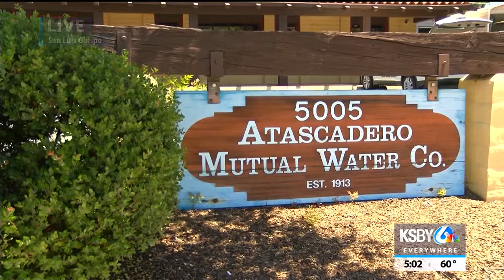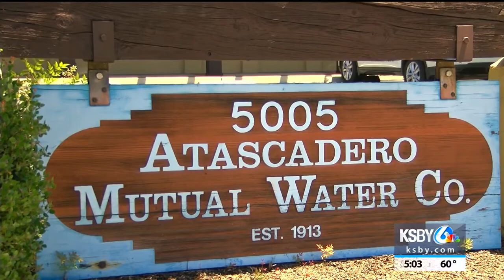Atascadero water report shows copper levels exceed EPA standards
A report by the Atascadero Mutual Water Company has been released showing a higher than normal level of copper in tap water.